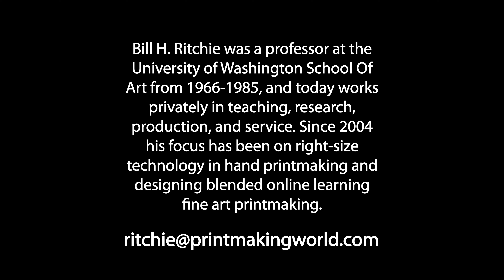Prints To Artistscrip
Bill Ritchie thinks this is the time for bold new ideas to bring printmaking teachers ways to keep their art, craft and design alive with distance learning innovations. He is a senior, a former printmaking professor and he describes how unsold artworks may be converted into shares in an initiative to produce online learning, such as a Printmaking MOOC series. He favors a game-like user interface, but mainly he wants to get moving on a national movement for students and other people who live prints, printmaking and printmakers.